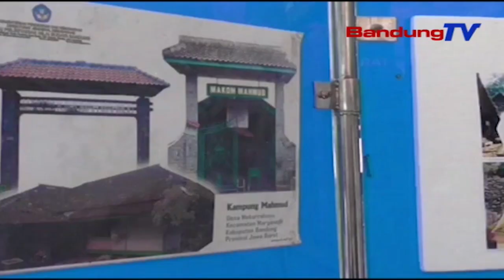Ngariksa Budaya Masarakat Adat Keur Ngigelan Jaman | TP | BANDUNGTV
TP | BANDUNGTV | ELBY NOPITRI | Dina Raraga Ngariksa Kabudayaan Masarakat Kampung Adat Di Jawa Barat, Mangpuluh-Puluh Inohong Anu Ngawengku Inohong Adat, Budayawan, Seniman Tepi Ka Akademisi, Riung Mungpulung Nyawalakeun Nasib Budayana Ka Hareupna. Eta Kagiatan Anu Disorang Di Kampus Institut Seni Budaya Indonesia Bandung, Poe Senen Mangkukna Teh, Dieuyeuban Ku Mangpirang Pintonan Ti Masarakat Adat.